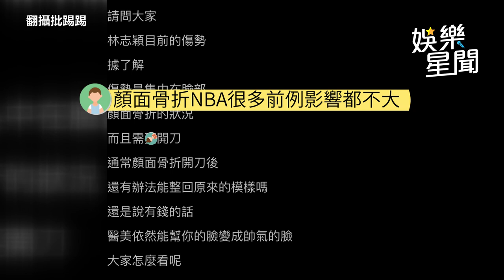林志穎車禍記憶「無法拼湊」臉部重建採內固定放鈦金屬｜娛樂星聞